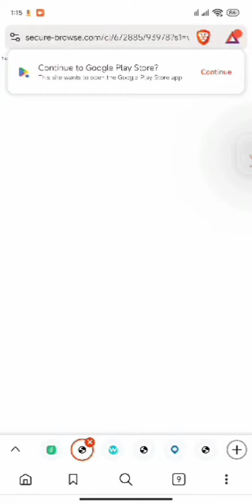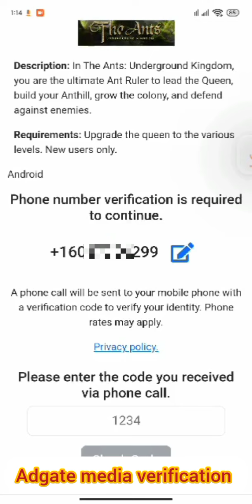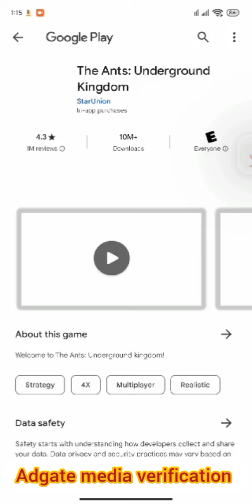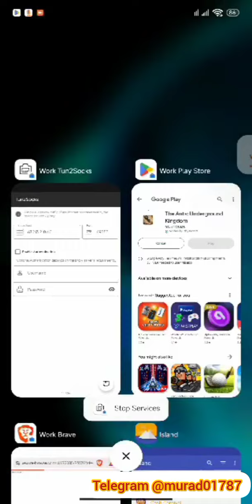Adgate media call verification Adgate Media SMS Verification !! Offer Wall Adgate media Number Buy